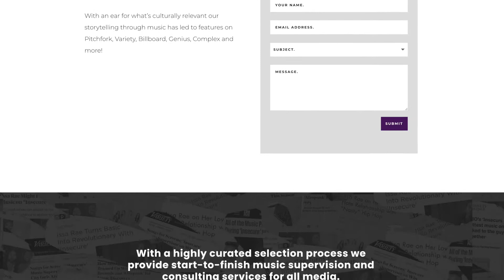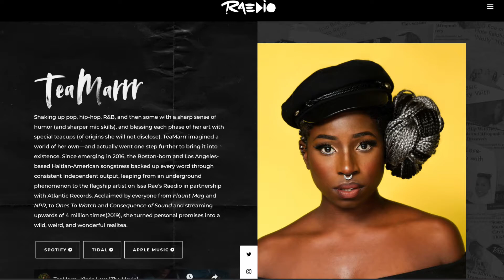A Black History Month Spotlight on Issa Rae | Sabrina Talks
Happy Black History Month everyone!!

All month long on my channel I'll be doing videos related to Black History Month and celebrating black people. In today's video, I wanted to shine a spotlight on writer, producer, actor, and director Issa Rae! She is somebody who is a big inspiration to me so I wanted to talk about why I love her!

Are you a fan of Issa Rae?